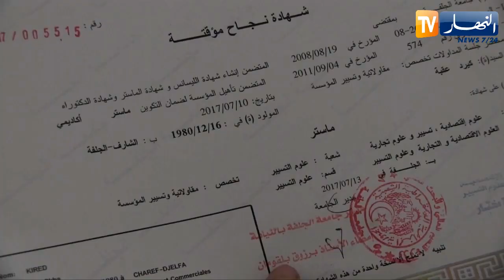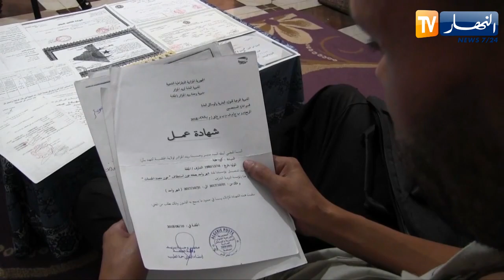الجلفة: البطالة.. عنوان حياة عقبة لأكثر من 12 سنة